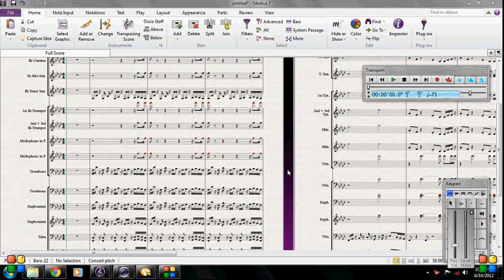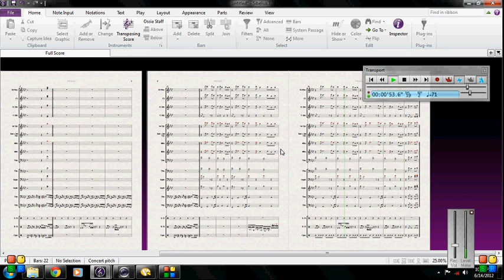Swamp arr. Phillip Moore Jr.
My arrangement of Swamp